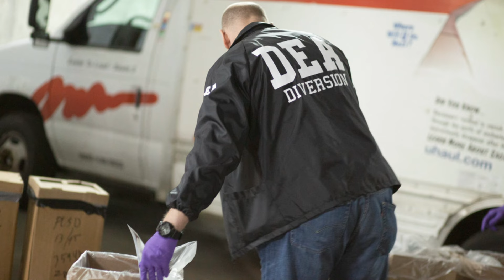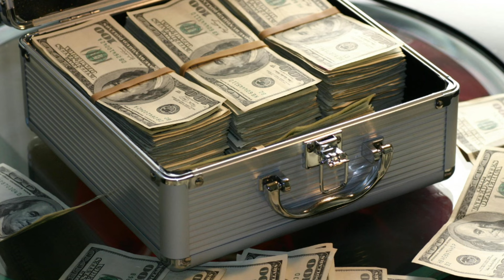Ông Biden lần đầu gọi Donald Trump là 'người phạm tội'📺Tin Hoa Kỳ Tối 04/06